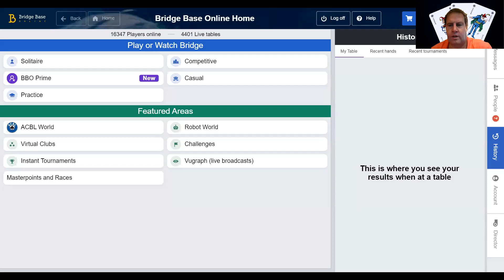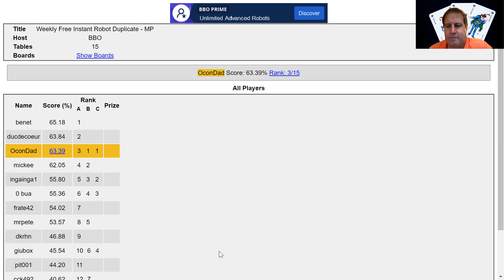BBO Weekly Free Instant Tournament with Mark Nehs. 2,4,6,&7 Big scores. Inside the Head of OconDad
$3, $8, and $40 memberships available
Over did it on losing trick count on board 3. I had 18 points!! Ughhh 3% board.
Online bridge lessons available. Mark Nehs, Bronze Life Master, ACBL & Better Bridge Accredited Teacher, and ACBL & BBO Director.